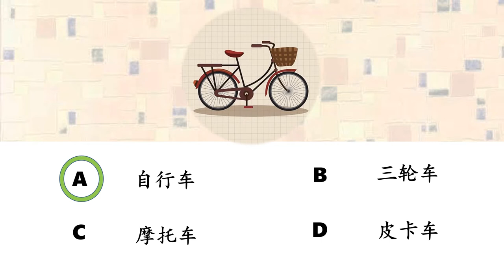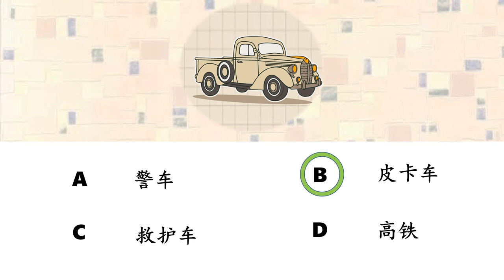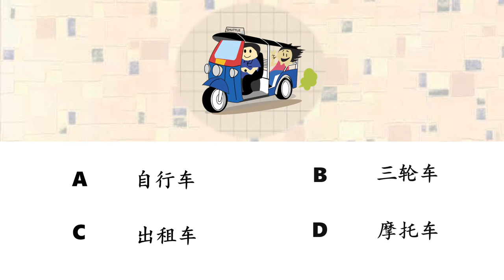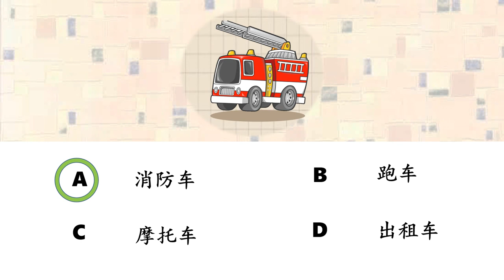Chinese Quiz แบบทดสอบคำศัพท์ภาษาจีน "车" | Chinese MaLi